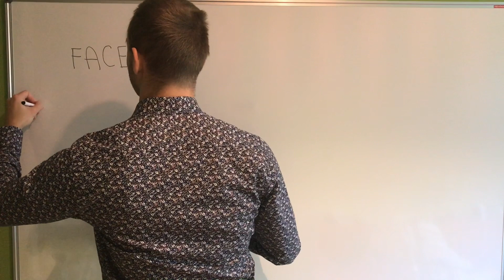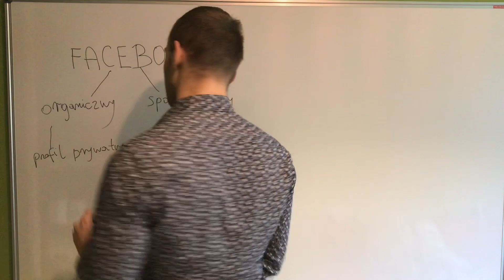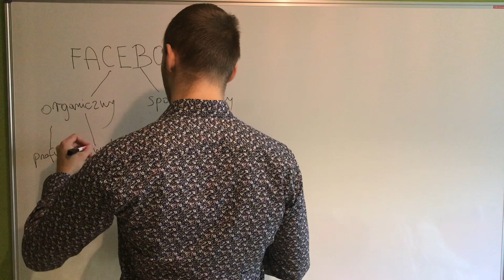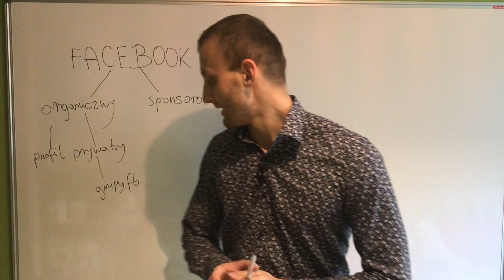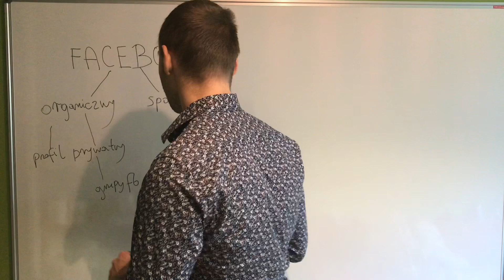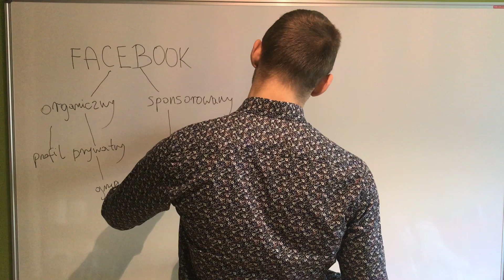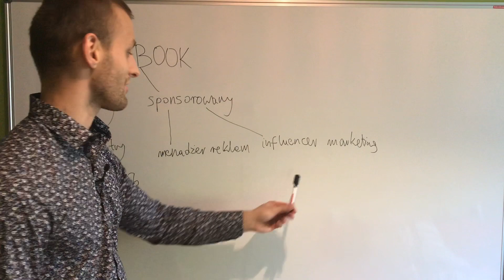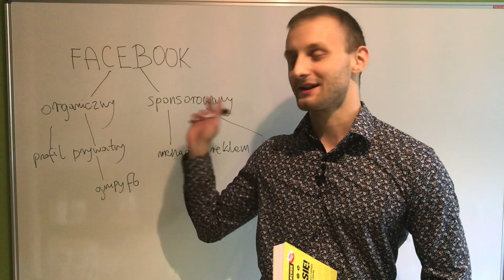Jak reklamować się na Facebooku?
Dowiesz się między innymi, że ruch na Facebooku dzielimy na :
-Ruch organiczny
Dowiesz się czym jest influencer marketing i jak możesz go użyć do swojego biznesu.
Oprócz tego przedstawiam strategie jak docierać do dużej bazy klientów nie będąc jeszcze rozpoznawalnym.

W jutrzejszym materiale opowiem o lejkach sprzedażowych i automatyzacji swojego biznesu w Internecie. Dzięki że mnie śledzisz zapraszam do dzielenia się swoimi sugestiami w komentarzach.